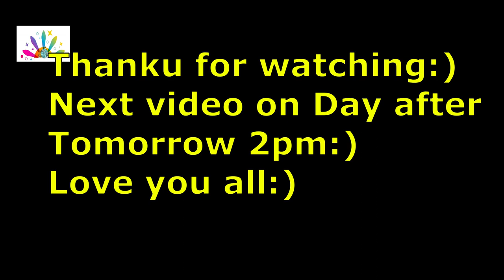Bottle art || Bottle decoration 494